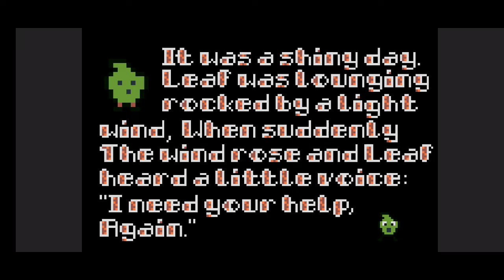YNXA Lynx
YNXA is a brand new game on Atari Lynx from Yastuna Games.

The game is a Metroidvania that has heavy emphasis on puzzles.

You can purchase a physical copy and get more information about Yastuna Games by going here: